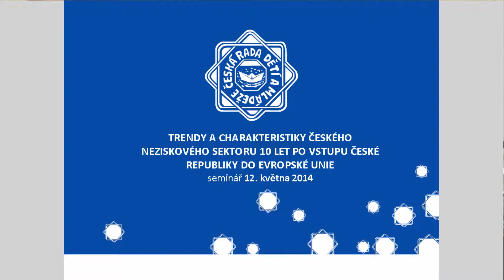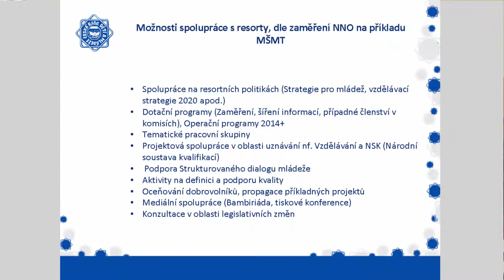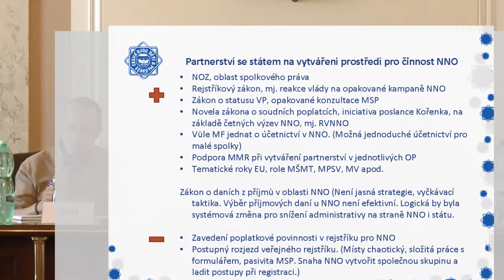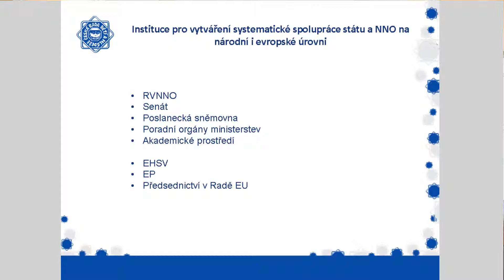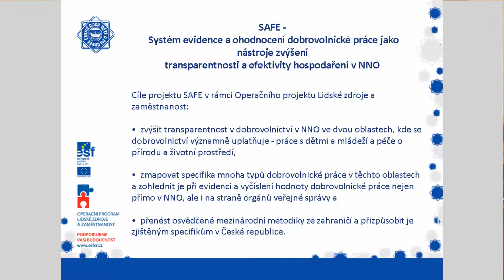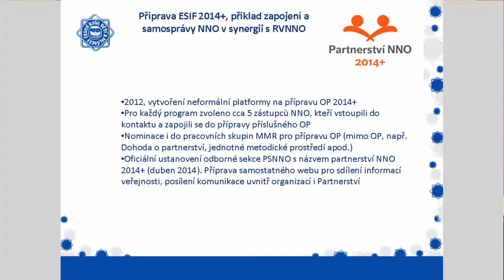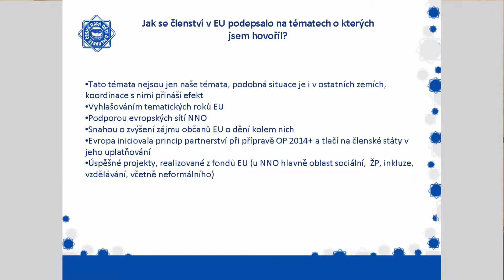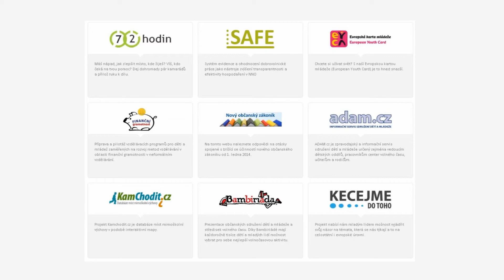Aleš Sedláček na semináři o stavu neziskového sektoru 10 let po vstupu ČR do EU - 12. 5. 2014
Aleš Sedláček, Trendy a charakteristiky českého neziskového sektoru 10 let po vstupu ČR do EU - seminář konaný 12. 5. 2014  v budově Úřadu vlády ČR.